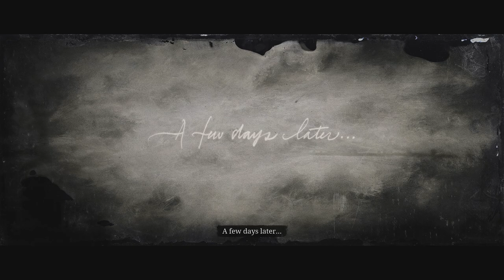The New South / RED DEAD REDEMPTION 2 / Part 8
This is part 8 of Red Dead Redemption 2 no commentary playthrough